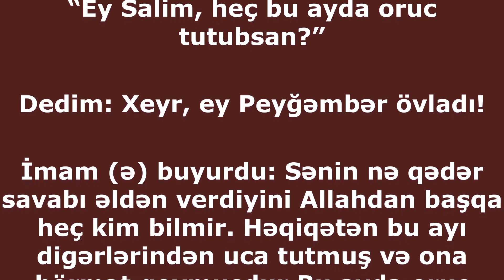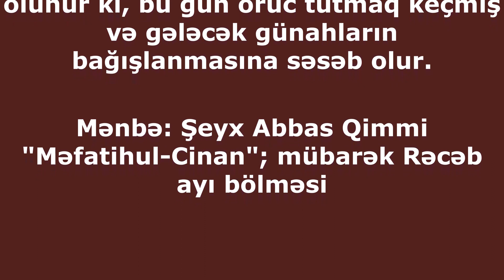Kim Rəcəb ayının bir gününü oruc tutarsa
İbn Babəveyh mötəbər silsilə sənədlərlə Salimdən belə nəql edir:

“Rəcəb ayının sonuna bir neçə gün qalmış imam Sadiqin (ə) hüzüruna getdim. Həzrət məni görcək buyurdu: “Ey Salim, heç bu ayda oruc tutubsan?”

Dedim: Xeyr, ey Peyğəmbər övladı!

İmam (ə) buyurdu: Sənin nə qədər savabı əldən verdiyini Allahdan başqa heç kim bilmir. Həqiqətən bu ayı digərlərindən uca tutmuş və ona hörmət qoymuşdur.Bu ayda oruc tutanları əzizləməyi Özünə vacib bilmişdir.

Sonra imamdan soruşdum: Ey Peyğəmbər övladı! Əgər bu ayın qalan günlərini oruc tutsam, oruc tutanların savabına yetişərəmmi?

İmam buyurdu: Ey Salim! Kim bu ayın sonuncu bir gününü oruc tutarsa, bu oruc onu ölüm anının çətinlikləri, ölümdən sonrakı qorxulu hadisələr və qəbir əzabından qoruyar. Kim bu ayın son iki gününü oruc tutarsa, “Sirat” körpüsündən keçid vəsiqəsini qazanar. Hər kim  son iki günü oruc tutarsa, qiyamət günü Sirat körpüsündən asanlıqla keçər.Sonuncu üç günü oruc tutsa böyük “Qiyamət" gününün qorxu və şiddətindən amanda qalar."

Bil və agah ol ki,Rəcəb ayı haqqında saysız fəzilətlər yayılmışdır."

Həmçinin hədislərdə bu gündə qüsl almaq tövsiyyə olunub və qeyd olunur ki, bu gün oruc tutmaq keçmiş və gələcək günahların bağışlanmasına səsəb olur.

Mənbə: Şeyx Abbas Qimmi "Məfatihul-Cinan"; mübarək Rəcəb ayı bölməsi